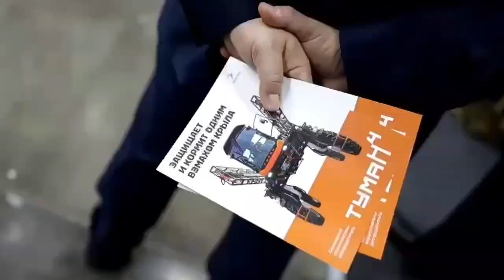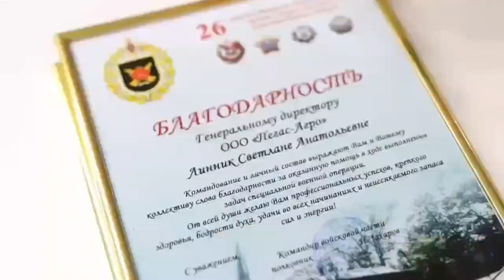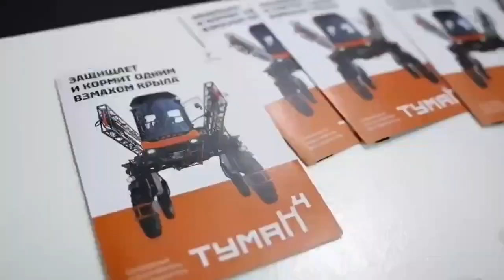ТУМАН 4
Премьерный показ самоходного опрыскивателя «ТУМАН-4»!

Презентация будет проходить в рамках международной выставки AGROSALON, 8-11 октября в выставочном центре «Крокус Экспо» г. Москва.

В чем «изюминка» новинки? Какие функции она может выполнять? Сохранилась ли в ней главная особенность «Туманов» — многофункциональность? Приходите на стенд «Пегас-Агро» и узнаете!